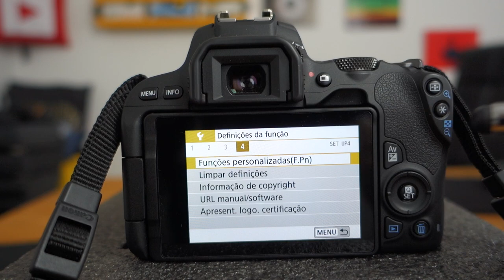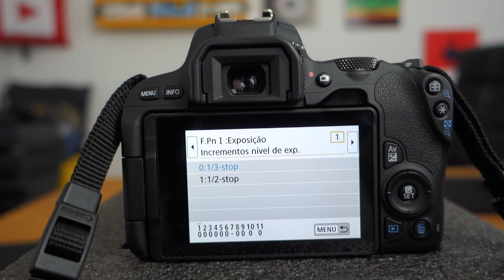Como Configurar Botão Traseiro para Auto Foco - Semana SL2- Dica#1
Como Configurar Botão Traseiro para Auto Foco.
Essa era uma dica que muita gente estava pedindo aqui no canal.
Assim, ela aparece como primeira dica desta "Semana da SL2"
Espero que vcs aproveitem.
Abs